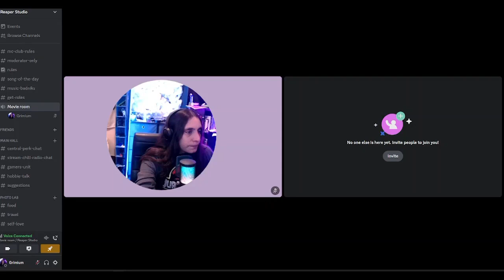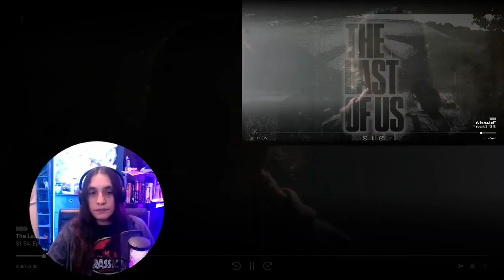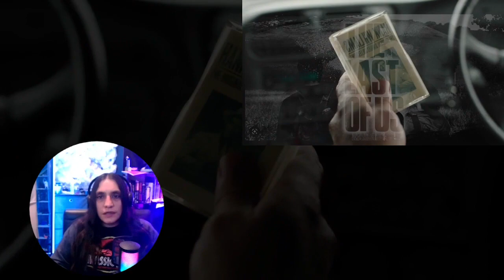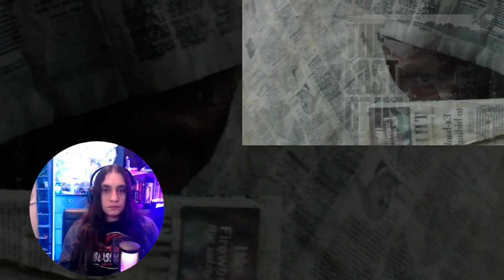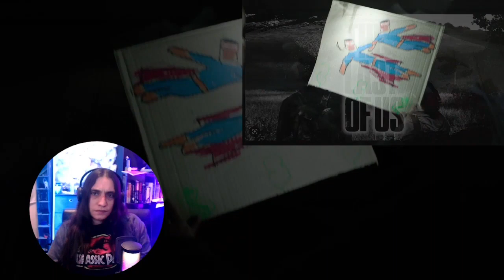The last of us | episode 4 | reaction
Sorry for the sound

Was there any happy shows

Rules:
Be civil in the comments or get blocked
Socials:
I gave permission to use this reaction in any compilation with tage or credit